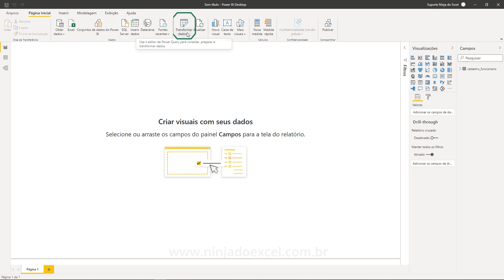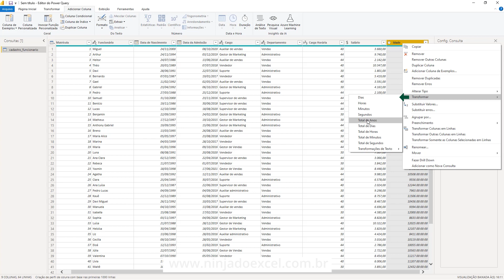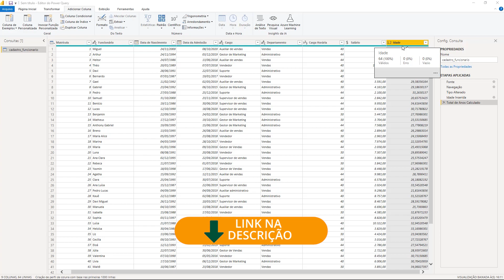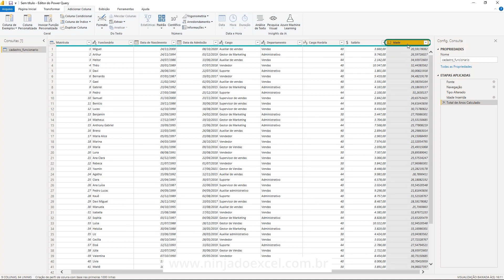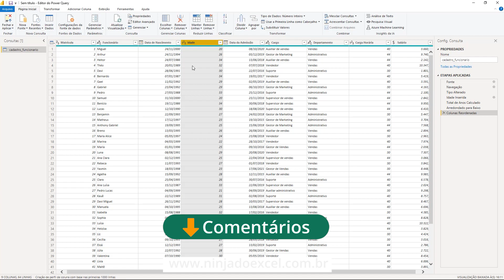COMO CALCULAR IDADE (POWER QUERY) no POWER BI em APENAS 5 MINUTOS - Passo a Passo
COMO CALCULAR IDADE (POWER QUERY) no POWER BI em APENAS 5 MINUTOS

Nesta aula você vai aprender de uma maneira simples e rápida como fazer o Cálculo de Idade no Power BI.

É importante ressaltar que iremos através desta aula mostrar como Calcular Idade no Power BI utilizando apenas o recurso editor de consultas Power Query, como fazer os ajustes para cálculo de idade em anos e arredondamento. Ou seja, não utilizaremos nenhuma DAX e nem função M.

Ótimos estudos.

Link desta aula: COMO CALCULAR IDADE (POWER QUERY) no POWER BI em APENAS 5 MINUTOS - Passo a Passo